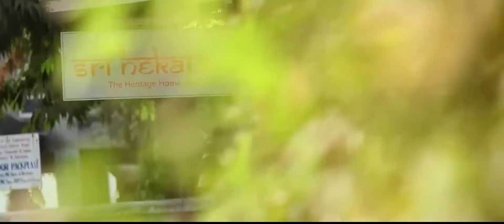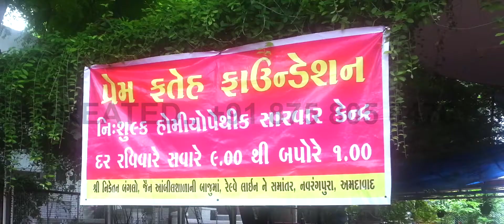Heritage Villa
Presented by FILM & BRAND MAKER
Film Directed by: Dhams Thumar
Edited by: Dhams Thumar
Graphics by: Bhautik Chaudhari
Sound: Bhautik Chaudhari